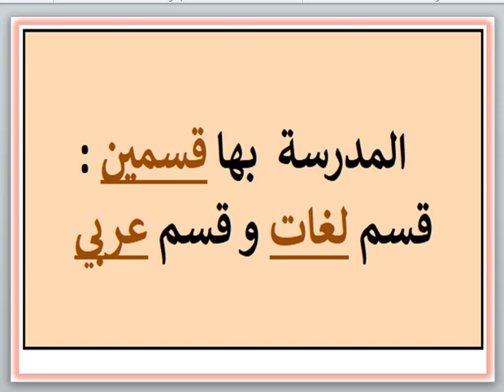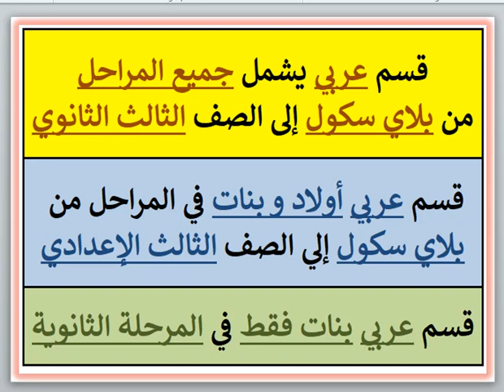مصاريف ومعلومات عن مدرسة معالى السيوف الخاصة (قسم اللغات) (السيوف شماعة - الإسكندرية) 2024 - 2025